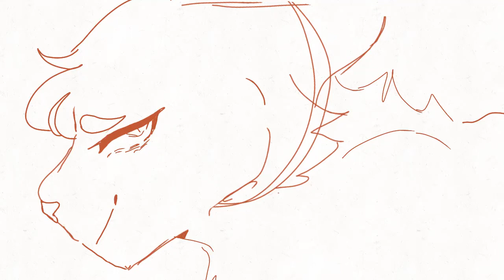Dear Theodosia -Reprise (Open map) part 3 [WIP]